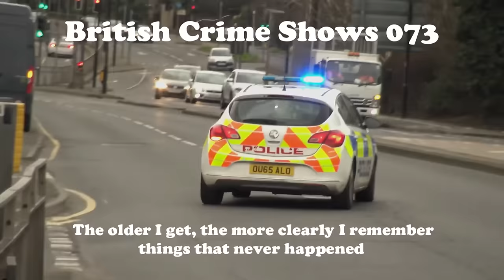British Crime Shows 073